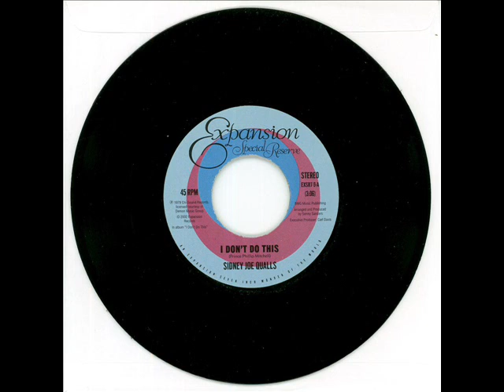Sidney Joe Qualls - I Don't Do This